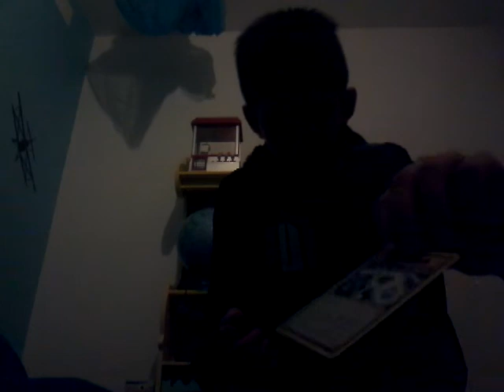CETTE OUVERTURE DE FOLIE # dsl pour l'éclairage/Ouverture de 4 boosters pokémon